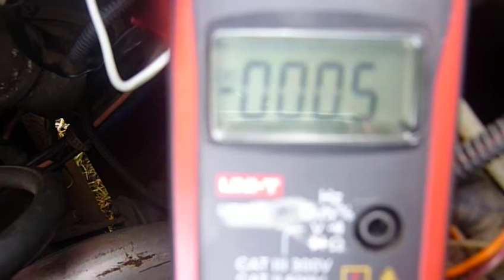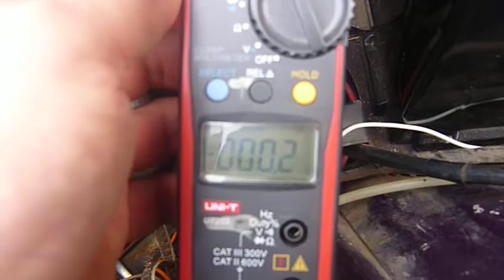Какой ток потребляет стартер в момент пуска двигателя?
Стартер самый большой потребитель электроэнергии в автомобиле. Показываю какой ток  потребляет стартер при пуске двигателя.